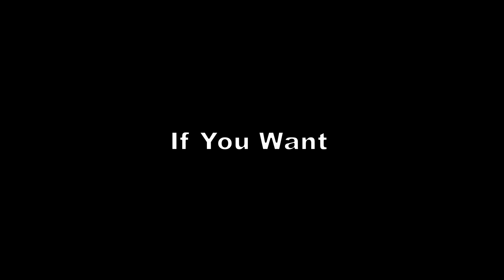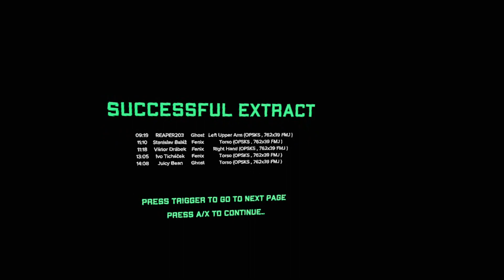You NEED To Abuse This In Ghost Of Tabor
In this video, I'm going to show you how to abuse this 1 tap ammo Tabor. With this ammunition, you can take down any enemy in just a few shots!

If you're looking for a powerful weapon to use in your battles, then you need to check out Tabor ammunition. This 1 tap ammo is perfect for taking down enemies quickly and efficiently.

I Stream Randomly So Mostly Fridays Or Saturdays
LISTEN 0:00
Raid 1 0:45
Start Using This NOW 2:25
Raid 2 2:48
SPEICAL INFO 4:30
🖱️Mouse-GWolves Hati
⌨️Keyboard-Epo SkyLoong-Brown Switchs
🎮Mousepad-VictsingXXL

🖥️DeLL-165hz
2nd🖥️Px243-120hz

🥽Quest 2
🔋 KIWI Battery strap
🎮KIWI Grips

Prices are changing...

I LOVE U ALL FOR THE SUPPORT ON THE CHANNEL 💓

IGNORE IT